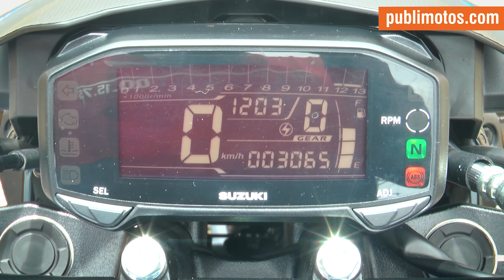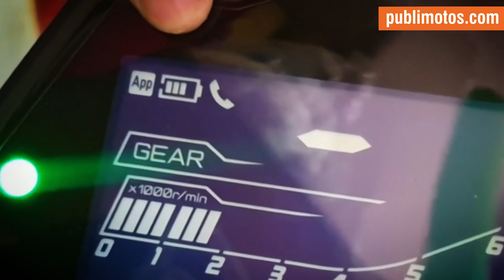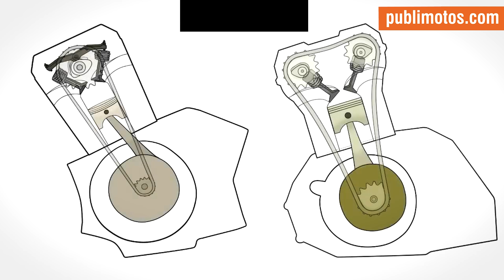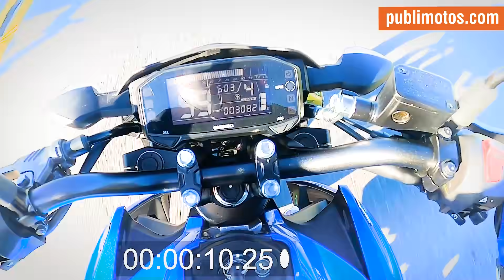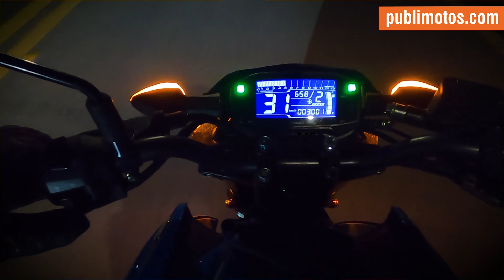🔥🔴 Yamaha vs. Suzuki, la GSX S150 destruyó en fondo a la MT15, 🔴 ¿qué tan cierto es? 🏍️😱🔥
El ADN de la gama Master of Torque lo pusimos a prueba, buscamos la competencia directa de la MT15, la colocamos a su lado y nos sorprendimos con los resultados; mire qué sucedió en tan esperada comparativa con la Suzuki GSXS 150 y saque sus conclusiones

Es una máquina de diseño avanzado, aceleración agresiva y ágil, la naked perfecta de baja cilindrada, inspirada en sus hermanas, esto dio como consecuencia una streetfighter potente y ligera, una motocicleta de vanguardia.

El principal argumento deportivo, la suspension delantera invertida que brinda alto rendimiento, permite que su uso sea más intenso, adicionando el color dorado que le da un look innegablemente exclusivo.

✅ ¡OFICIAL! La Yamaha MT-15 ya está en Colombia
✅ ¡Lanzamiento! Pulsar N160 | La motocicleta que llega a Colombia con ambición de ser la #1
✅ Royal Enfield Hntr 350 | La cazadora de rutas llega para conquistar a los colombianos

¿Buscas repuestos para tu moto? 🔥🔥🔥🔥
¿Buscas repuestos o accesorios para motos?🔥
✅ ¿Quieres noticias y actualidad motera nacional o internacional? Haz clic aquí: 🚀